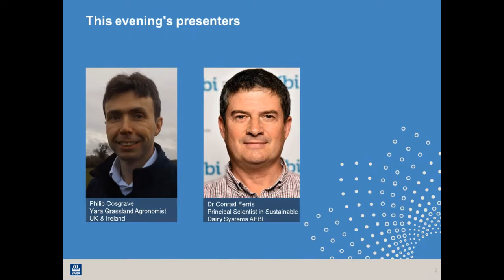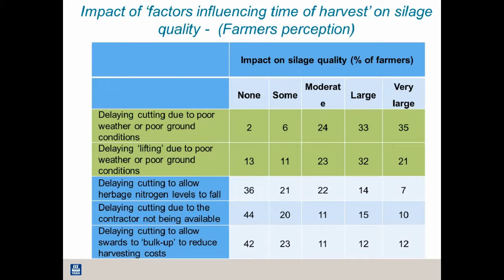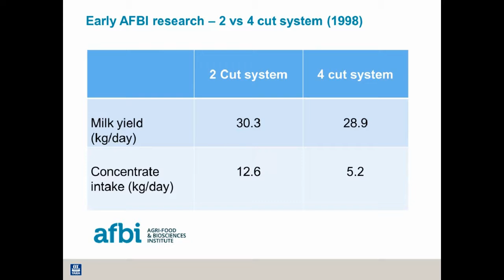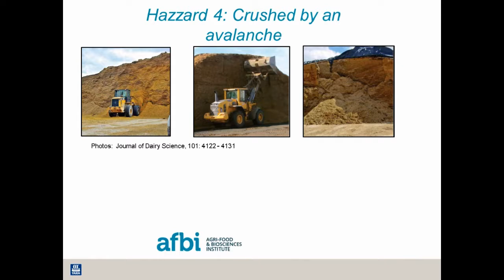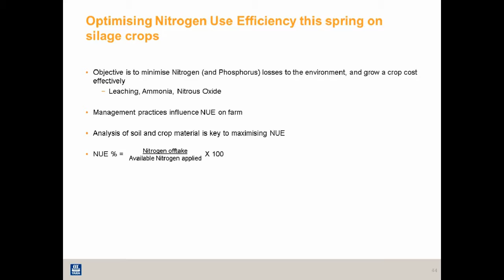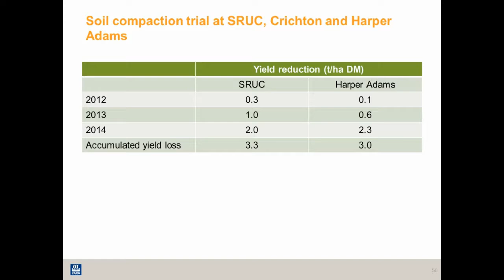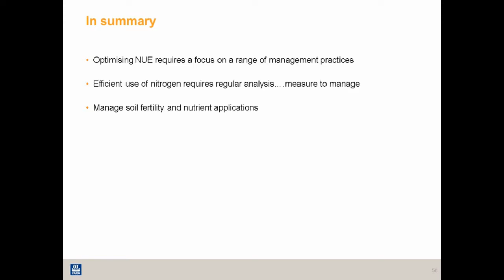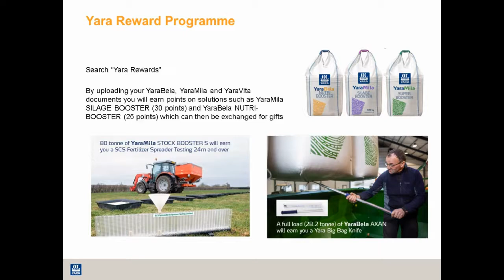How to get healthy grass and happy cows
There are many factors that need to be considered when putting together a spring grassland nutrition strategy. In this webinar, Philip Cosgrave is joined by Conrad Ferris from AFBI to talk about the planning behind a successful spring grassland nutrition strategy.

Minimising losses and increasing nutrient use efficiency is now more important than ever whilst also ensuring the best yields can be achieved.